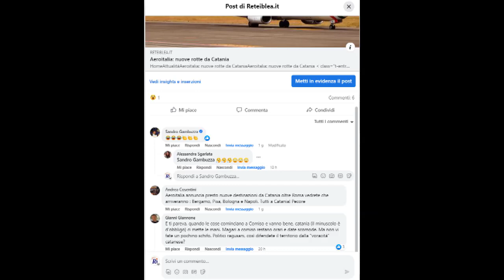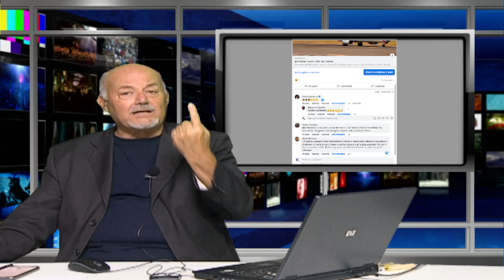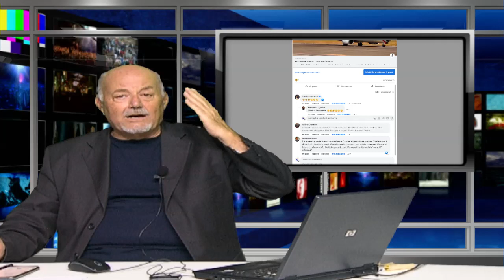L'aeroporto. Gambuzza da incendiari a pompiere